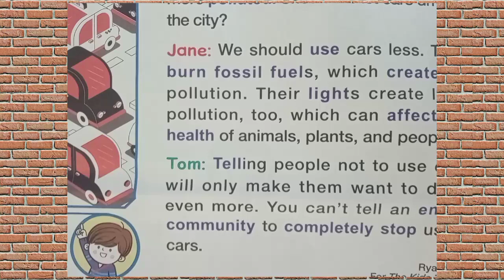the kids times think together